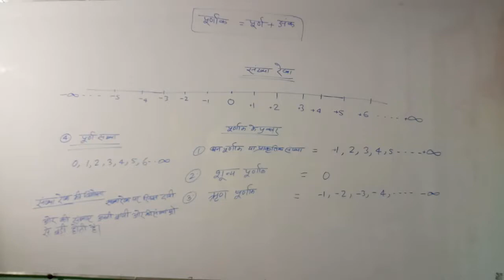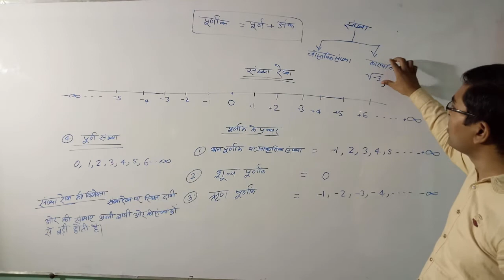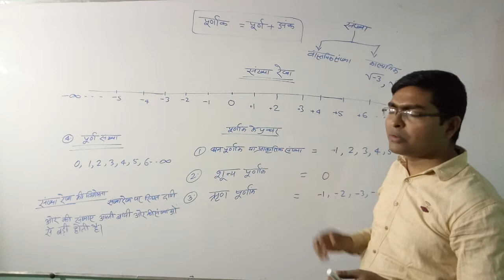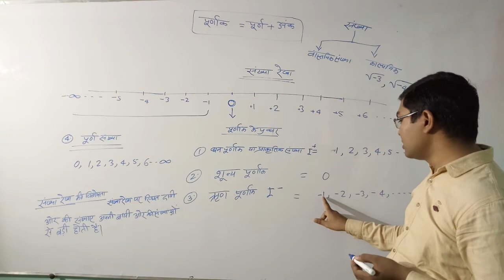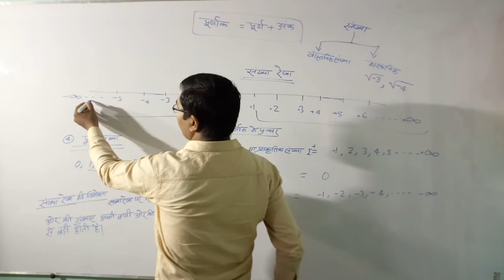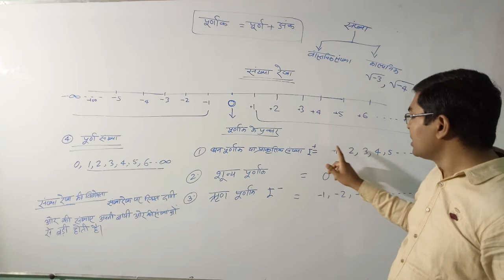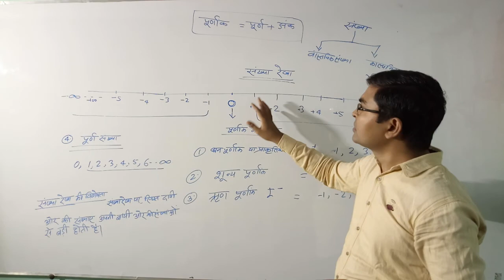संख्या रेखा और पूर्णांक /Number Line and integers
SSC MATH SIKHANE KA AB TAK KA SABSE EASY METHOD